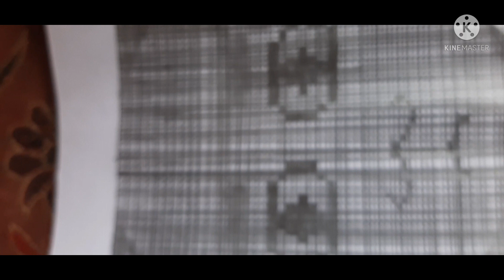you havn't seen this kind of drawing